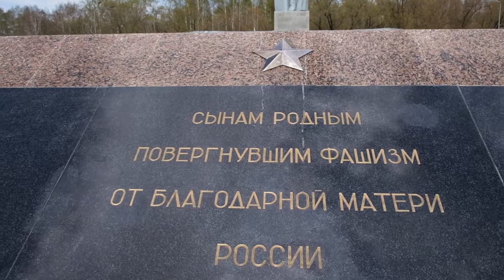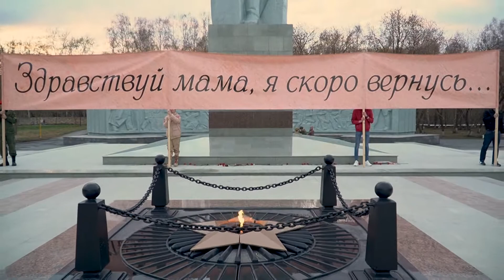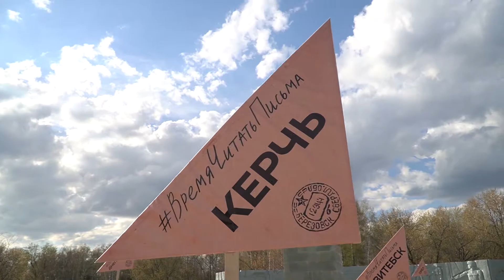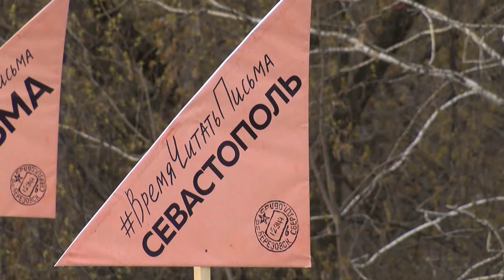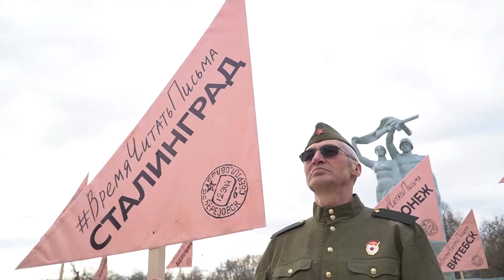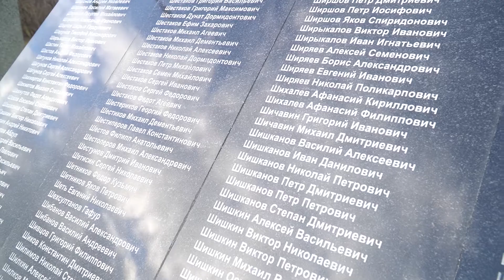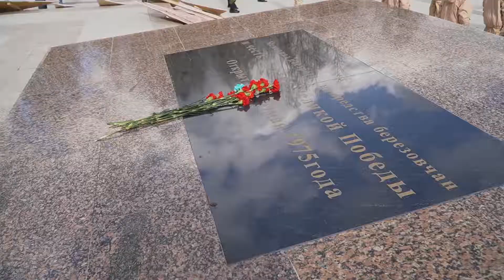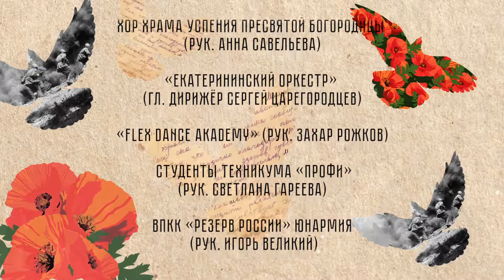ВРЕМЯ ЧИТАТЬ ПИСЬМА Театрализованный митинг-концерт 9 мая 2021 г.Берёзовский, Свердловской обл.